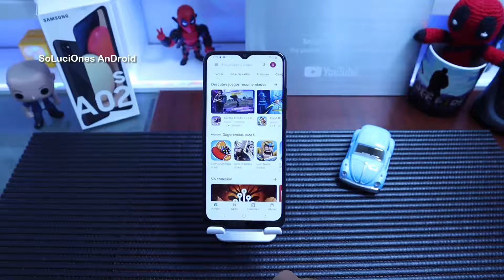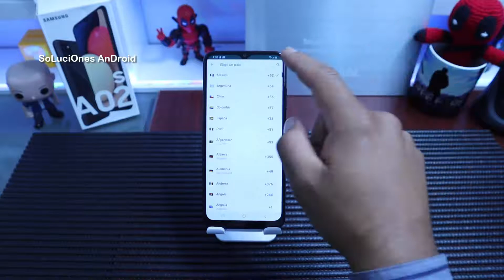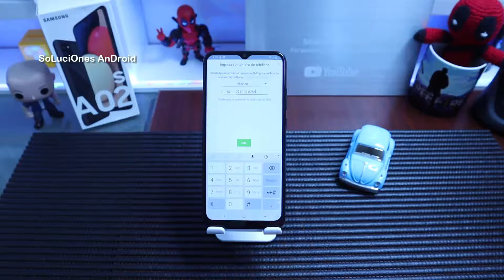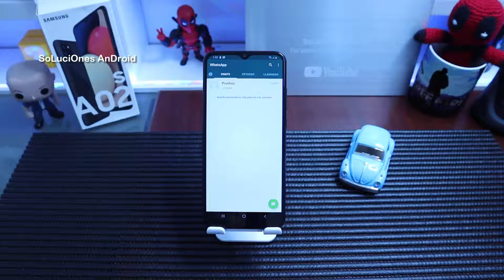Samsung Galaxy A02s Descarga, instala, configura y restaura Whatsapp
WhatsApp es una aplicación de mensajería instantánea perteneciente desde 2016 a Facebook, se trata de la aplicación de mensajería más utilizada en el mundo es por ello que es muy útil tenerla instalada en tu Samsung Galaxy A02s.

En este tutorial te proporcionaremos instrucciones para instalar y configurar WhatsApp en un Galaxy A02s en unos minutos y en unos simples pasos.